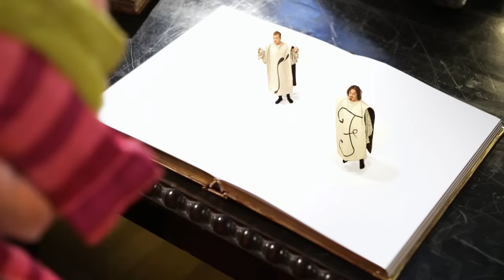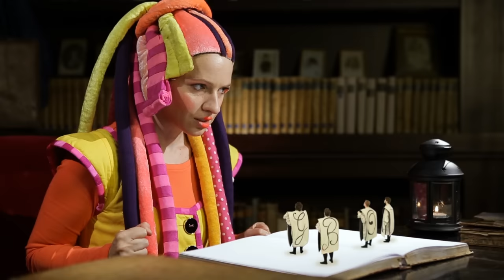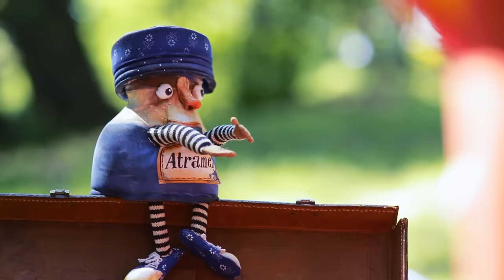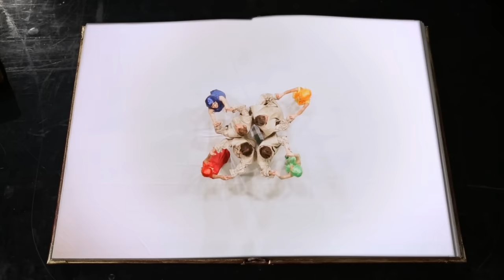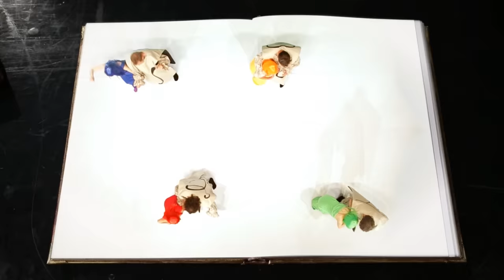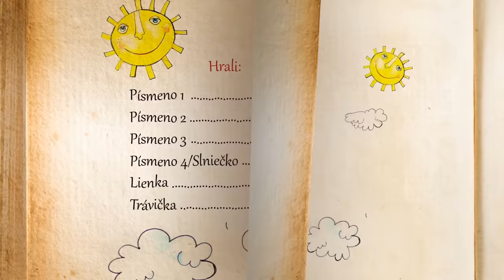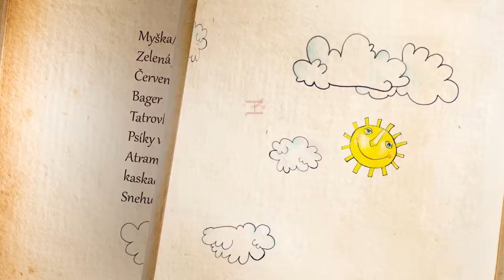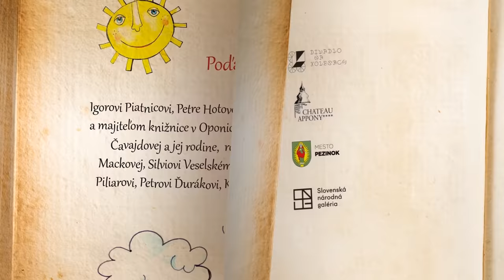FÍHA tralala - FAREBNÝ SVET - celý film pre deti po slovensky / FULL MOVIE / Kids Songs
Darčeky pre deti, hračky, knižky, plyšák, bábika, pyžamko, oblečenie, šaty, CD a DVD pre deti za super ceny kúpite na

Produkcia FÍHA tralala prináša svojim milým najmenším fanúšikom darček - celý film FÍHA tralala - FAREBNÝ SVET. Škriatok Fíha, ktorý v knihe býva, stratil zo svojich obrázkov všetky farby. V krásnom príbehu sledujeme, ako sa ich vyberie hľadať do sveta a pokúsi sa všetky vrátiť späť do svojej knihy, pričom stretne mnoho zvláštnych milých postavičiek a zažije nejedno dobrodružstvo.
Príbeh s 11-timi obľúbenými pesničkami (napr. Slivková pesnička, Bager a Tatrovka, Hop a skok, Letí letí, Vláčik tralaláčik či Uspávanka) nájdete na DVD FÍHA tralala - Farebný svet.

Škriatok Fíha tralala sa zobúdza uprostred noci a počuje niekoho plakať. Otvára knižku a nájde v nej smutné písmenká. Prečo smutné? Z knižky sa im totiž stratili ich kamarátky farby. Fíha sa im rozhodne pomôcť a vyberie sa na svojom fíhomobile do sveta, kde stretáva rôzne rozprávkové postavičky. Či sa jej s ich pomocou podarí farby do knižky vrátiť, uvidíte sami.

ROZVOJ OSOBNOSTI DIEŤAŤA: OD ČOHO ZÁVISÍ?
Osobnosť človeka je pre spokojný život oveľa dôležitejšia, ako vzdelanie či majetok. Osobnosť dieťaťa sa formuje doslova od prvých dní života a vy ako rodičia ju máte pevne v rukách. Ukážeme vám, čo všetko vplýva na osobnosť dieťaťa a ako ju môžete negatívne ovplyvniť. Nie je to dokonalý návod na bezchybnú výchovu, ale naopak cenné rady, ktoré vám pomôžu nasmerovať dieťa na správnu cestu.

ROZVOJ OSOBNOSTI DIEŤAŤA A PREDISPOZÍCIE
Osobnosť a povaha je v určitom zmysle dedičná, o tom nemusíme polemizovať. Aký otec, taký syn, aká matka, taká Katka. Tak, ako sa dedí výška, farba vlasov či alergie, dedí sa aj povaha a osobnosť. Rozdiel však je, že osobnosť dokážeme ohýbať správnou či nesprávnou výchovou. Povahové črty, ktoré sú typické pre človeka, sú dané genetickou výbavou, ale aj tým, aké prežil detstvo. Niekto na prísnu výchovu reaguje tak, že ostane zakríknutý, iný prejaví svoju rebéliu ešte viac. Neexistuje univerzálny návod, ktorý by sedel na každého. Všetci sme jedineční, no prvú časť našej povahy si chtiac-nechtiac nesieme ako genetickú výbavu od našich predkov.

VÝCHOVA JE JEDNA VEC
Na jednej strane kamarátsky vzťah s rodičmi, na druhej strane sparťanská výchova. Niektorí rodičia si od detí nechajú doslova skákať po hlave, iní naopak neustále poučujú. Výchovných metód existuje množstvo a všetky sú funkčné – no pri každom dieťati funguje iný prístup. To, akú zvolíte výchovu, bude výrazne ovplyvňovať osobnosť vášho dieťaťa v budúcnosti. Jedno dieťa na voľnosť a dôveru rodičov reaguje tak, že si váži zodpovednosť, iné ich dobrotu využije a robí si čo chce. Práve tu vidíme súvis s prvým bodom.

NAPODOBŇOVANIE RODIČOV
Deti sa učia napodobňovaním a chcú robiť všetko tak, ako ich rodičia. Nemusíme klamať sami sebe. Keď dieťa vidí rodičov fajčiť, kedy vyskúša prvú cigaretu? Keď ich počuje nadávať, kedy s tým začne tiež? Keď ocko celý detstvo kričí na mamičku, ako sa bude syn chovať k svojej manželke? Napodobňovanie sprevádza celú živočíšnu ríšu a neobišlo ani nás – ľudí. Keď sa dieťa rozhodlo klamať, pravdepodobne sa to naučilo priamo od svojich rodičov.

KONTAKT S ĎALŠÍMI ĽUĎMI
Okrem rodičov sa stretne v živote aj s ďalšími ľuďmi, ktorí ho pozitívne či negatívne ovplyvnia. Milá babička, dedko bez záujmu o vnúča, starší chlapec v parku, ktorý všetkých šikanuje, či učiteľka v škole, ktorá má úprimný záujem o to, prečo prišlo dieťa do školy s modrinou. Osobnosť človeka sa formuje v kolektíve, čo intenzívne začína už v škôlke.

ŽIVOTNÉ SITUÁCIE
Reakciami na životné situácie získa dieťa posledné kúsky svojej povahy. Čo spraví prvý raz, keď ho druhé dieťa v škôlke udrie? Keď mu vezme hračku? Rozplače sa, nažaluje, alebo ho udrie naspäť? To závisí od zdedenej povahy, ale aj od prvých sociálnych návykov z domu. Neustále vystavovanie životným situáciám však naučí dieťa reagovať a dotvorí jeho postavu do finálnej podoby, ktorú bude po zvyšok života uplatňovať v praxi pri akejkoľvek konfrontácii.